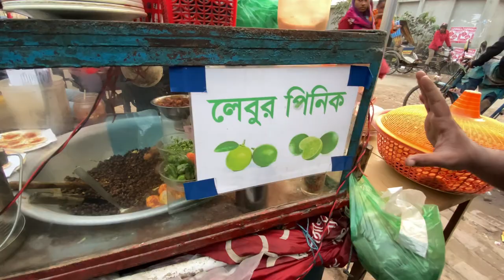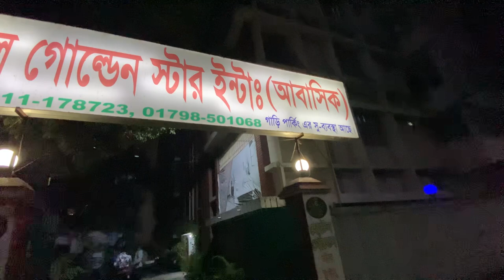🌻Khulna City Tour ❤️॥ খুলনা শহর ॥ Hasibul Hossain Vlogs॥